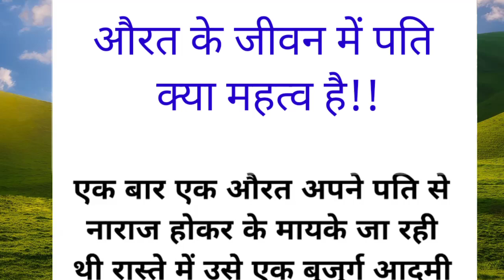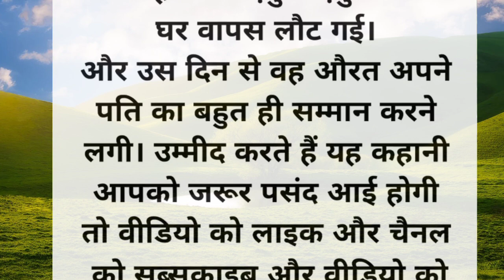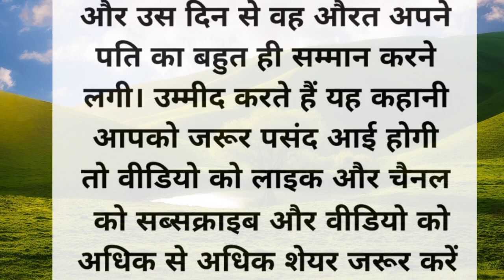औरत के जीवन में पति का क्या महत्व है। शिक्षाप्रद कहानी। moral story । manvi story book